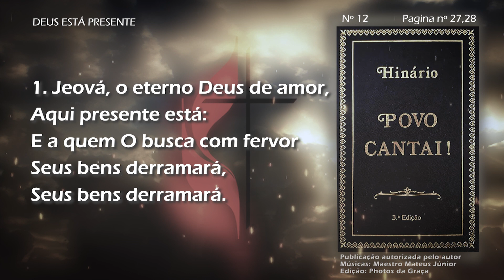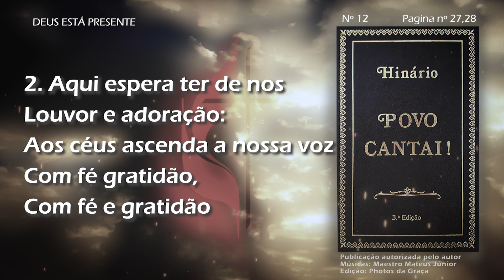HINÁRIO POVO CANTAI - DEUS ESTÁ PRESENTE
HINÁRIO POVO CANTAI
DEUS ESTÁ PRESENTE
Hino nº 12, Página nº 27,28

Letra: Dario P. Araújo